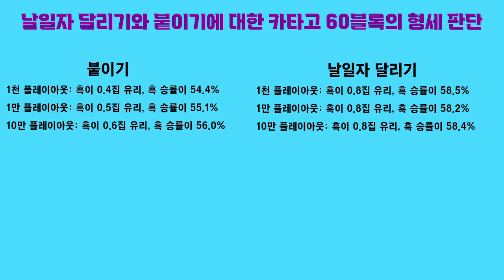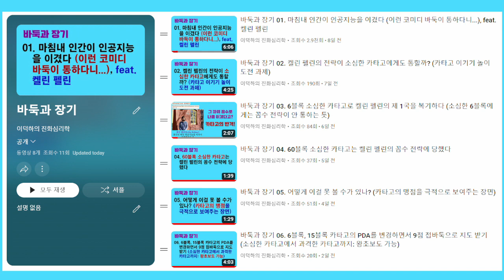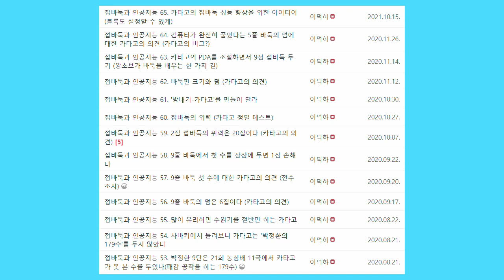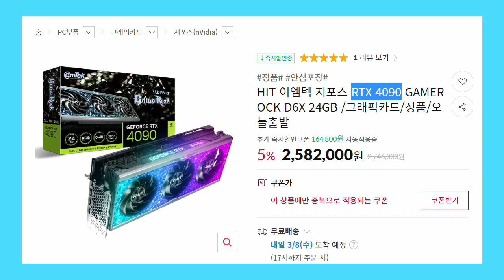바둑과 장기 09. 인공지능 시대에 화점 날일자 달리기는 정석이 아닌가? (바둑은 자연수 게임)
알파고 이후에 많은 바둑 정석들이 사라졌습니다. 인공지능이 정석이 아니라고 판정했다고 프로기사들이 생각하기 때문입니다.

화점에서 날일자 달리는 수가 국민 정석으로 불렸는데, 이것이 이제 정석으로 인정 받지 못하고 있습니다. 제가 카타고 60블록으로 500만 플레이아웃(playouts)을 돌렸는데 날일자 달리기가 붙이기에 비해 0.3집 손해를 보며 승률이 2.6% 떨어진다고 나옵니다.

그런데 바둑은 자연수 게임이라서 0.3집 손해는 없습니다. 0집 손해인 수, 즉 완벽한 수이거나 1집 손해인 수가 있을 뿐입니다. 카타고의 의견을 아주 거칠게 해석하자면, 날일자 달리기가 정석일 가능성이 무려 70%나 됩니다. 따라서 이것이 정석이 아니라고 단정하면 안 된다고 생각합니다.